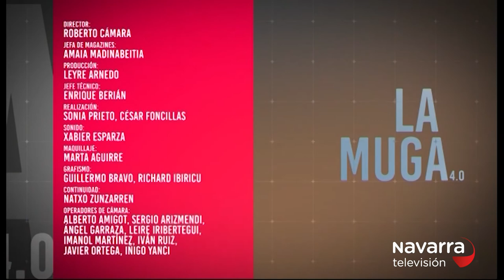La Muga 23/04/2019 parte 2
0:47 Tertulia política con los colaboradores José Andrés Burguete, Martxelo Díaz, Fermín Ciaurriz y Elma Saiz.
22:44 Reportaje fiestas de la juventud de Arguedas.